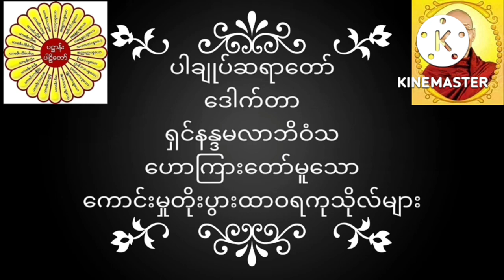ပါချုပ်ဆရာတော် ဒေါက်တာအရှင်နန္ဒမာလာဘိဝံသဟောကြားတော်မူသော ကောင်းမှုတိုးပွားထာဝရကုသိုလ်များ တရားတော်